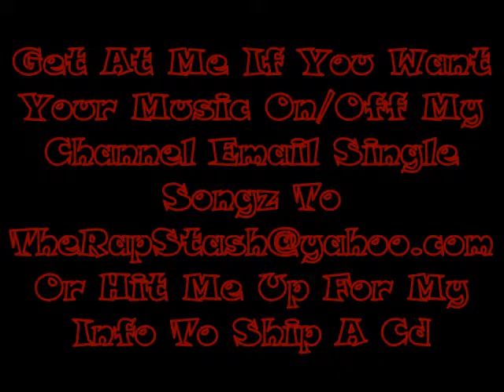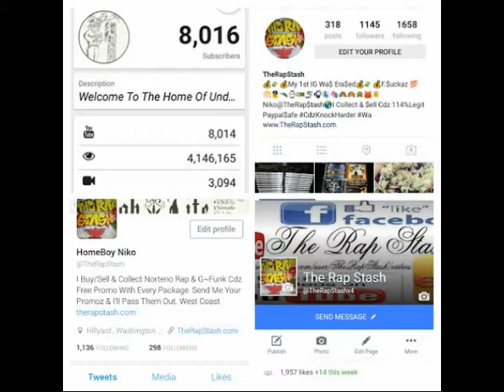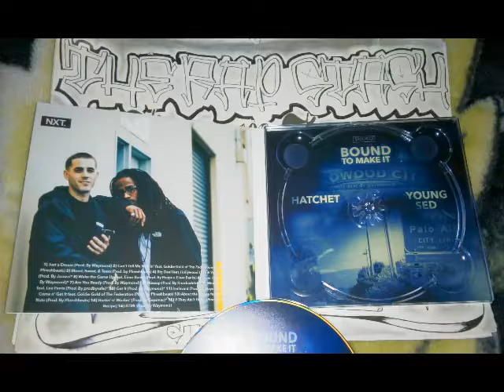Are You Ready By Hatchet & Young Sed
Bound To Make It By Young Sed & Hatchet
650 Redwood City California Rap Album (2016)